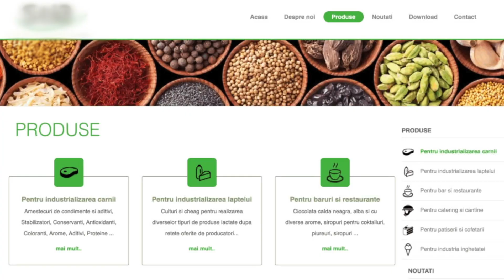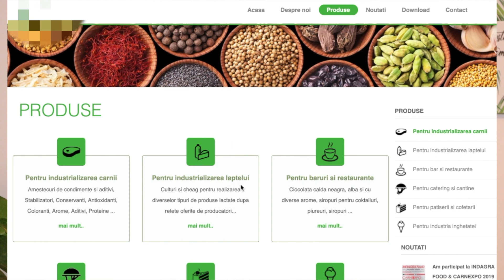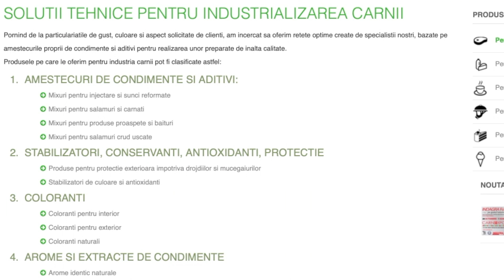Cum ne minte INDUSTRIA CĂRNII - Carnea injectată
Primul episod dintr-o serie care explica foarte multe lucruri pe care nu le înțelegeam despre carne și efectele catastrofale asupra sănătății.
Căutând niște ingrediente pentru o rețetă vegana și absolut întâmplător am dat peste un site care comercializa mixuri, aditivi și alte substanțe despre care nu aveam nici cea mai mică idee ca se introduc în carnea vândută drept proaspătă și care după cum veți descoperii în această serie are un impact extraordinar asupra sănătății noastre.